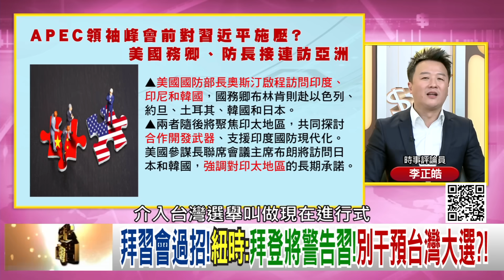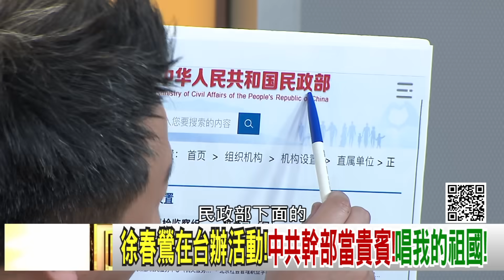精彩片段》李正皓:徐春鶯 踩到台灣人的底線...【年代向錢看】2023.11.14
下載【年代電視】APP：
iOS平台：